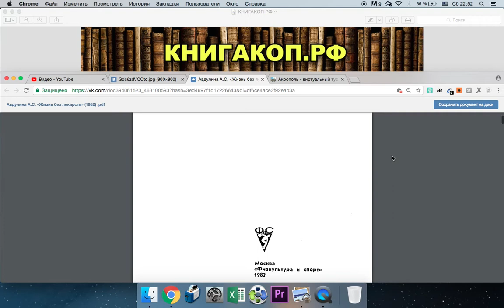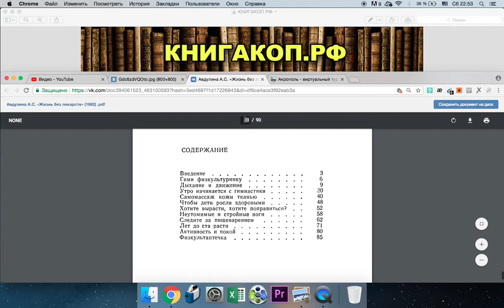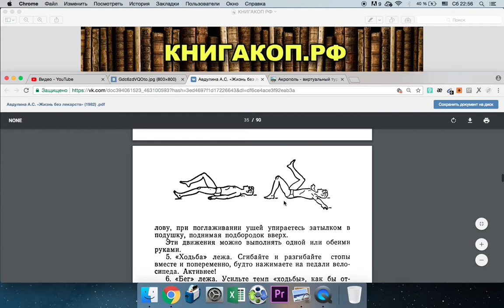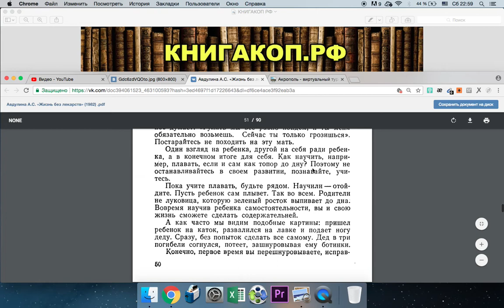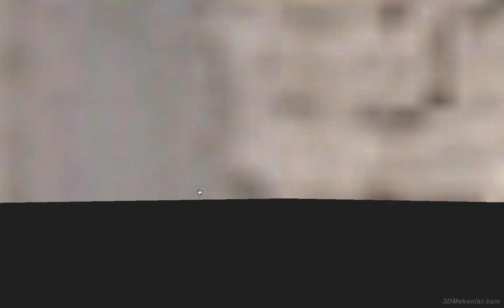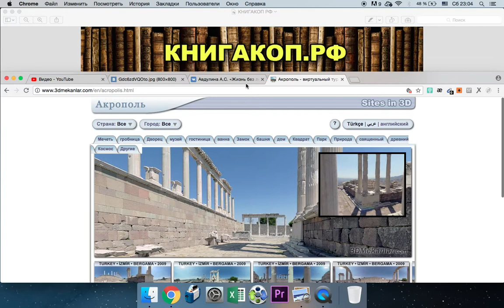ЖИЗНЬ Без ЛЕКАРСТВ 1982 г - Авдулина А.С. - Физкультура и Спорт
★ Напиши свой комментарий
Уникальный Интернет-магазин! - ChessMovie